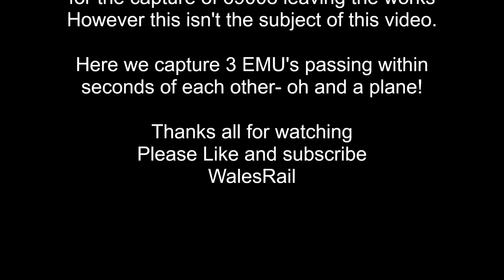3 EMU's crossing at Eastleigh oh and a plane! 23rd June 2023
Just a quick video from my remote camera at the end of the platform